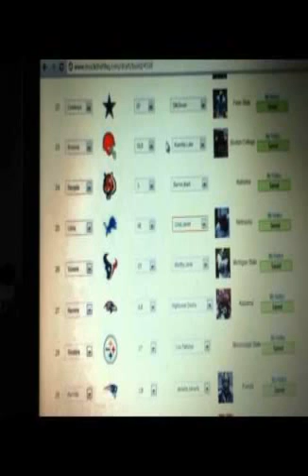nfl mock draft 2014